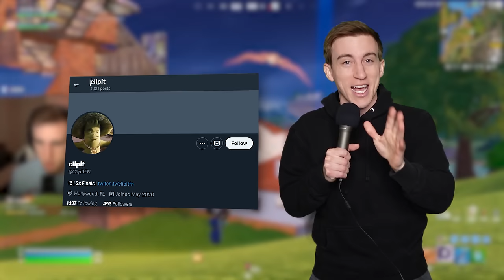Peter Griffin Medallion ONLY in a Tournament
Rodey plays a Fortnite Tournament but goes for Peter Griffin's Medallion EVERY Game!